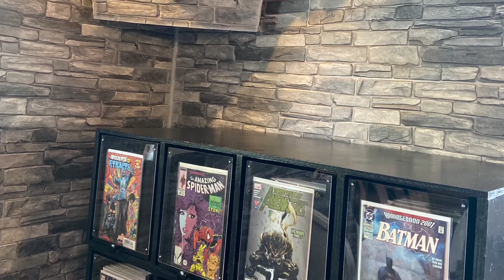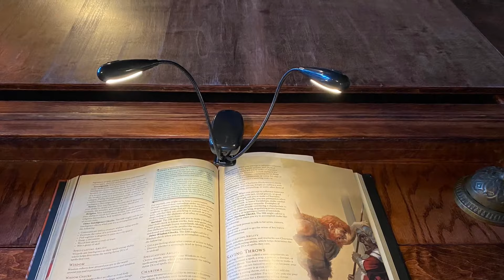Dungeons & Dragons - Game room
Short clip of the construction of our Dungeons & Dragons Game room! This was such a fun project!